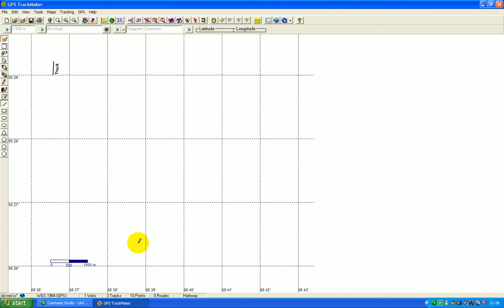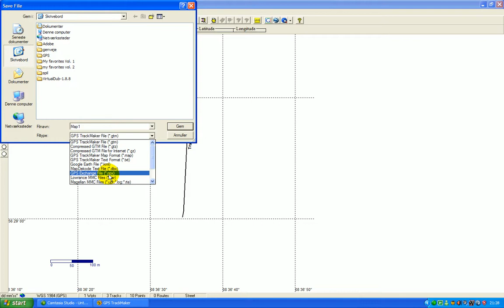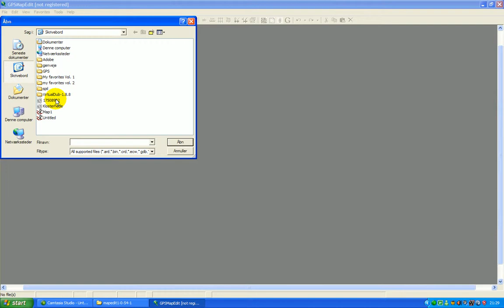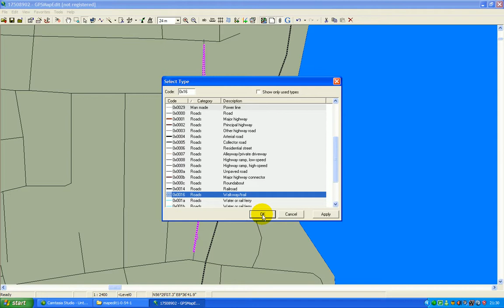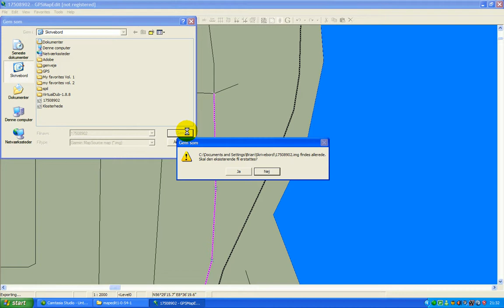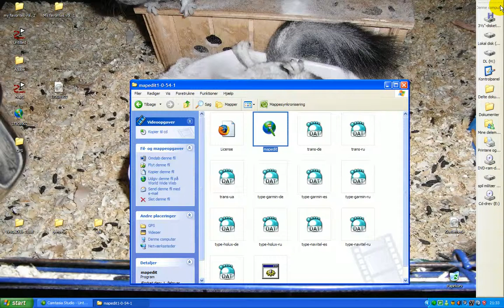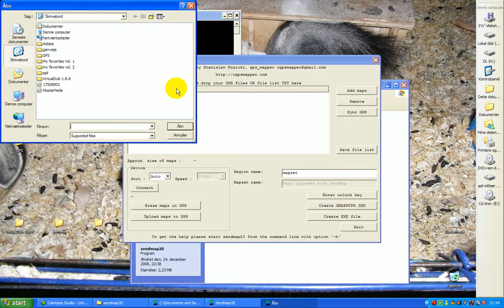Tilføj sporlog fast på kort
Her viser jeg hvordan du kan indsætte dine sporlogs fast på dine kort, så du ikke skal være bange for at miste dem hvis din GPS går i stykker eller lign.
hvis du bruger denne metode kan du også hurtigt give dit kort med dine sporlog til dine kammerater

BEMÆRK:
Jeg fralægger mit ethvert ansvar, for eventuelt data tab eller lign. når du ændrer på Garmins originale kort!!!